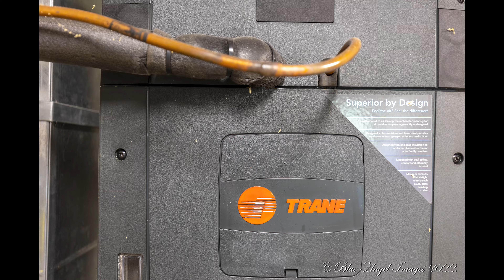FOR SALE: COMPLETE REMODEL AT 10250 CR 9030 WEST PLAINS, MISSOURI - Aerial Video with Photos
NOTE: This video was created in 4K. Not all PC's or phones have processors capable of playing 4K video smoothly. Please adjust the quality of the playback to the highest setting your device can play this video smoothly by selecting the settings gear icon and choosing your quality of playback - preferably, 1080p (HD) or higher.